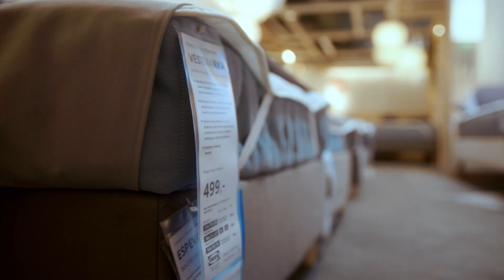Zmiany na sen dobry z IKEA: jak wybrać komfortowy materac?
Poznaj 6 zasad dobrego snu i już zawsze śpij jak dziecko.
Przeczytaj więcej